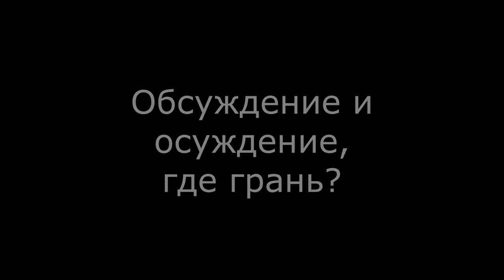Рассуждение и осуждение. Где грань?